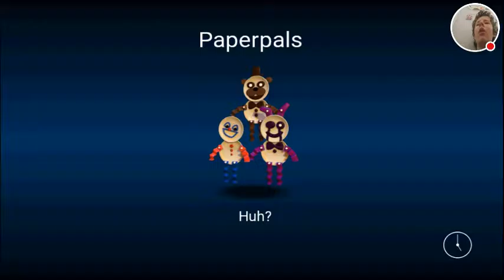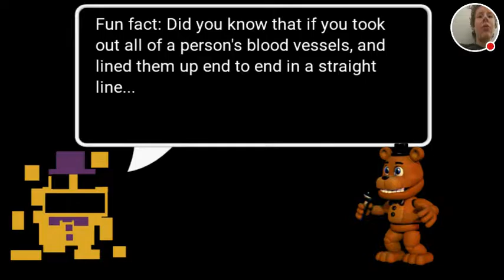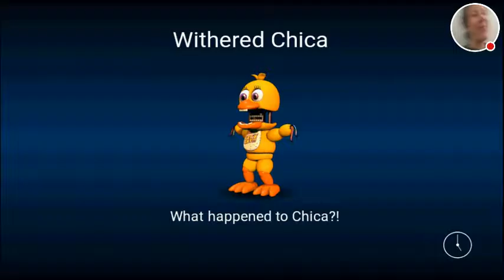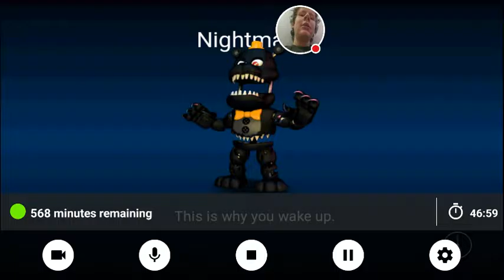FNaF World #3 how do I get to the grave yard?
Watch me play FNaF World!